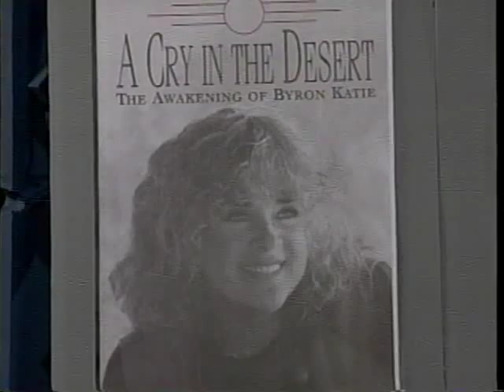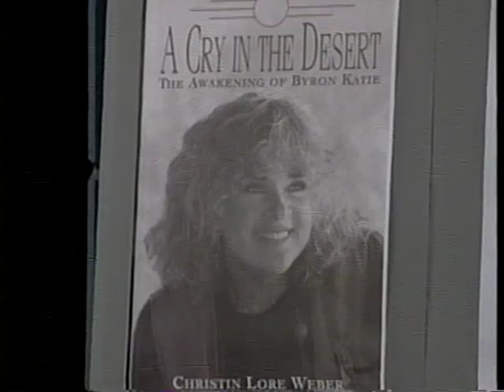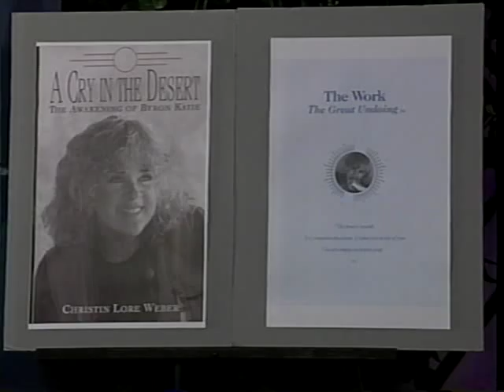Bridging Heaven & Earth Show # 67 with Byron Katie and Kate Wolf & The Rainbow People Music Videos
Katie, since her spontaneous awakening in 1986, has been formulating a way to retain the gift of inner clarity. This way became known as "The Work." With Katie as the inspiration, "The Work" has spread worldwide, giving everyone the opportunity to experience inner freedom and peace of mind.

"The Work" shows how to look at the thoughts and beliefs that keep us from living and knowing true freedom, how to see our old confusion in a new light...and how to transform into a more free and awakened being. We at "Bridging" are extremely excited to to be able to bring to you Katie's loving compassion, inspiration, and extraordinary sense of humor and humbleness.

Kate (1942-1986), a magical singer/songwriter, began in the genre of folk music in the 1970's with sensitive poetic songs such as "Back Roads", "The Lilac and the Apple", and "The Trumpet Vine", celebrating the joys and challenges of living simply and in harmony with the earth. In the 1980's, her life experiences caused her music to grow in depth and spirituality, resulting in such visionary work as "Brother Warrior", "Medicine Wheel", "Give Yourself To Love", and "The Wind Blows Wild."

At the height of her fame, and as she was about to gain major national attention, she was diagnosed, in early 1986, with acute leukemia and left her body in December of that year. Her work continues to reach new listeners with its sensitivity, beauty, simplicity, and truth. Her family has honored "Bridging Heaven & Earth" by making video and audio tapes of Kate's magic available for telecast. We were also delighted to bring her gifts to you as part of Show # 56.

The Rainbow People Gathering has, for more than twenty-five years, brought forth music from around its campfires that has inspired the hearts of thousands of people. Since 1972, the Rainbow family has sponsored a yearly "Gathering of the Tribes", focused around a fourth of July silent prayer for peace on Earth. Rainbow Spirit is a prayer for peace among all nations, hope for the future, and love and respect for our creator, mother earth and all our relations. On this show, "Bridging" brought you the Rainbow rendition of "Bless the People" by Windsong.